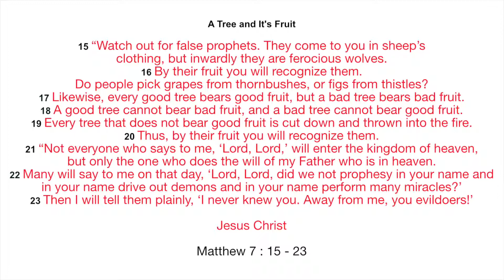A Tree and It's Fruit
Title : A Tree and It's Fruit

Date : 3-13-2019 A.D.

Description : A Tree and It's Fruit